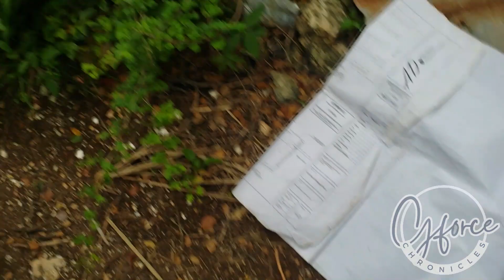STEELING UP DECKING SLAB PROJECT/PORTOBELLO MONTEGO BAY JAMAICA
Placement: Place the rebar in a grid pattern across the deck, typically spaced according to the engineer's specifications. The rebar should be laid perpendicular to the primary support beams or joists.

Securing: Secure the rebar in place using tie wire or rebar chairs to ensure it remains in the correct position during the pouring of concrete.